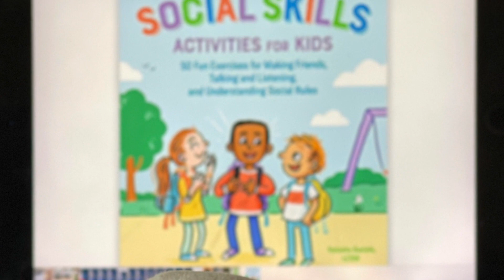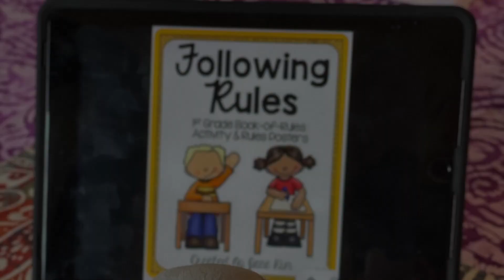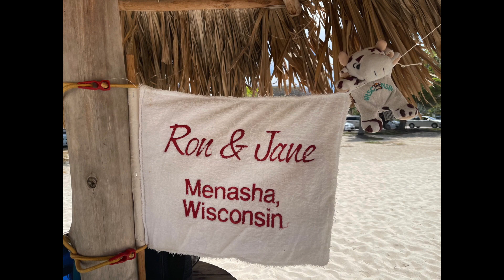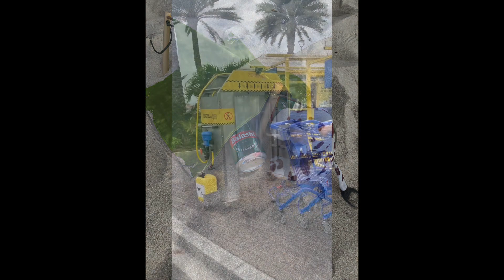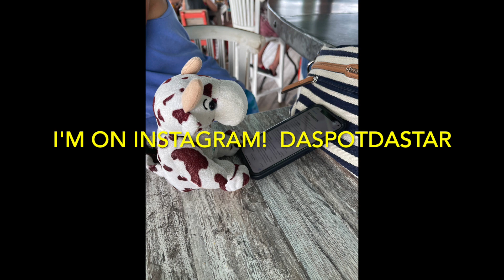Spot Spends a Month in Aruba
Nov - Dec 2020 Trip to Aruba